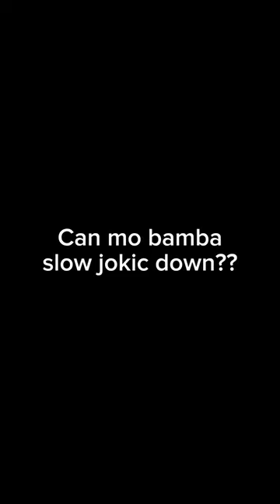Mo bamba the lakers need you for jokic